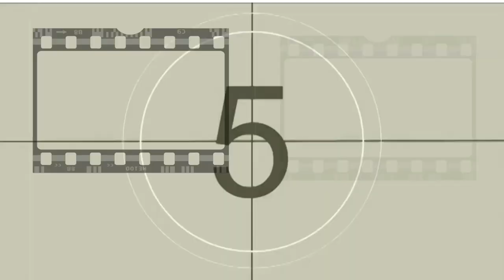Origen del Anillo de compromiso!!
¿De donde surge la costumbre de regalar un anillo de compromiso?
amarredeamor en un inicio el anillo podía ser de cualquier material: madera, cuero, seda, o metal más tarde los romanos lo pusieron de moda de hierro por ser un metal forjado resistente y que significaba la durabilidad de la relación. dotedematrimonio anillodecompromiso ¿por que hacerlo de diamante? tradiciónpagana tradicioncatolica papapioV ¿por qué en la mano izquierda?